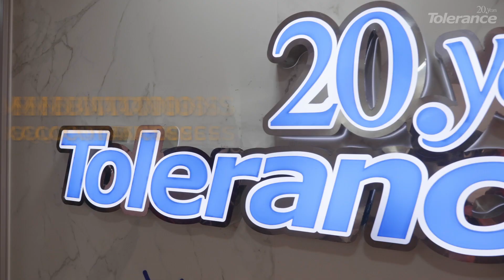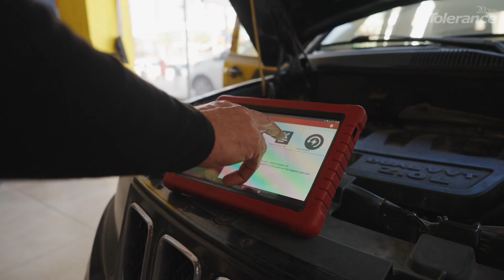Car in Turkey , Car Repair and Car Services in Turkey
What to do if you have to repair your car in Turkey?
The answer is simple: Repair.

There are spare parts and workshops here - both for repairs and for regular maintenance. But with national flavor.

In this video - driving to Turkey - the real estate agency Tolerance talks about the features of Turkish car services.

To repair or maintain your car, you can search for a car service center on the map. But of course, when Turkish craftsmen see a foreigner on the doorstep, they are overwhelmed by the temptation to charge exorbitant prices. And in the fight against this temptation, the Turks have not yet achieved the desired progress.

You can rely on an official service center for your car brand.

It’s even better to search by reviews and acquaintances. In tourist cities, some services speak quite passable English and even Russian.

What features do car services have in Turkey? We'll find out in a new video, and also take a look at one of the auto repair shops in Antalya.

Read the article on our website "Cars in Turkey for Foreigners"

00:00 - 00:31 To Turkey by car. Turkish car services
00:31 - 01:34 Who should I contact if my car breaks down in Turkey?
01:34 - 02:16 Auto repair shop in Antalya, Türkiye
02:16 - 03:13 Attitude towards foreigners in Turkish car services
03:13 - 03:31 Where to find a car repair shop in Turkey?
03:31 - 04:20 Cost of car repairs in Turkey
04:20 - 04:48 Foreign car in Turkey.
04:48 - 05:23 Subscribe to the channel “Life and Real Estate in Turkey”

Life in Turkey is a popular channel about Turkey, life, business, and real estate in this wonderful country.

The most interesting, necessary, and exclusive information on Turkey first-hand, which you will not find anywhere else. We know and honestly talk about what others don’t talk about or don’t know!

The best videos about Turkey, its culture and history, real estate and business, as well as the lives of people, their customs and habits.

Our life hacks and useful tips will help you not only get to know this country better but also avoid many mistakes and therefore save a lot of time, effort, and money!

Do you want to buy an apartment or villa in Turkey? Open your own company or business, choose the right commercial premises for investment or a hotel? Do you want someone to professionally defend your interests in this country?

Tolerance has been your reliable guide and partner in Turkey for 20 years!